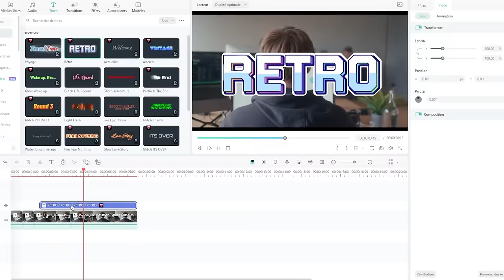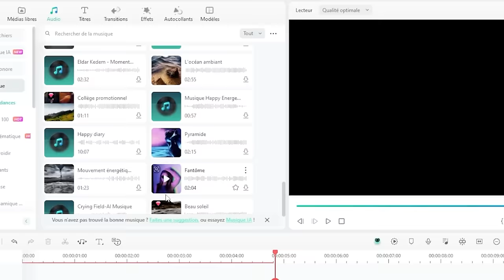FERRA, L'INTERVIEW : POURQUOI IL A QUITTE VITALITY POUR LA KC ?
1:48 Intro
3:25 Présentation, son passé avant RL
18:50 Début de sa carrière de joueur
41:00 Sa carrière de joueur explose
1:26:00 Fin de sa carrière de joueur
1:32:00 Sa carrière de coach chez Vitality
1:37:30 Les choix forts de sa carrière (Kaydop enlevé de la lineup)
1:42:00 Zen déjà recruté pour remplacer Saizen ?
1:54:00 Les raisons de son départ de Vitality
1:57:00 Les raisons de sa signature chez KC
2:11:00 Son impact chez la KC, le Flip&Spin